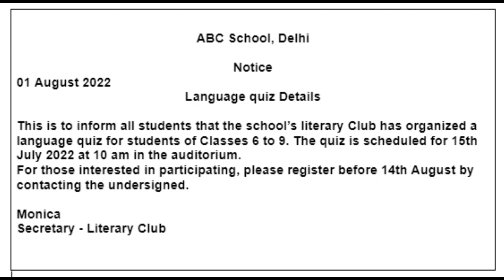Notice Format: Notice for a contest organized in school, notice template, class, homework, English,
Notice Format: Notice for a contest organized in school,
Template
School holiday homework, School homework-related topics.
IELTS Preparation: Writing, Speaking and Reading Skills
School homework, English classes
Please let us know if you require an essay on a certain topic, we take requests!